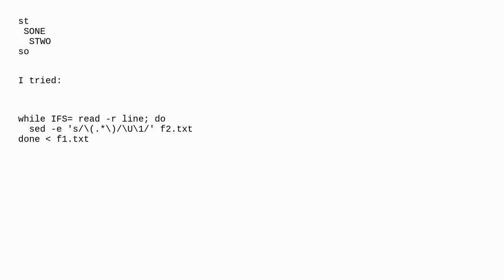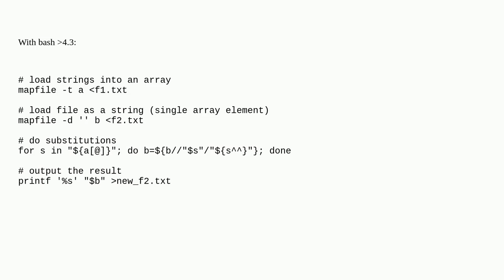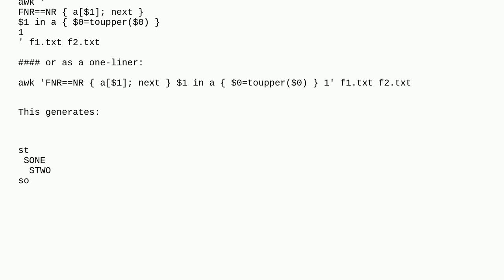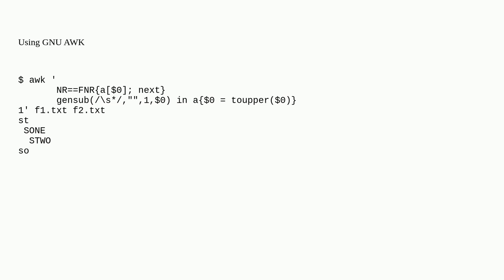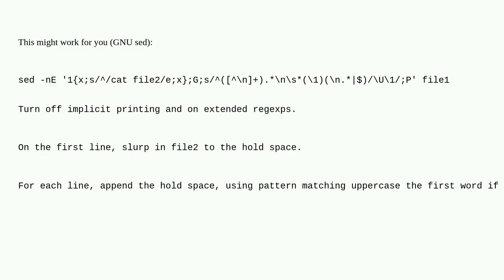Read one text file line by line, for each line, substitute another text file with all the upperca...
Read one text file line by line, for each line, substitute another text file with all the uppercase string of the line just read

A special thanks goes out to the community

  awk bash sed